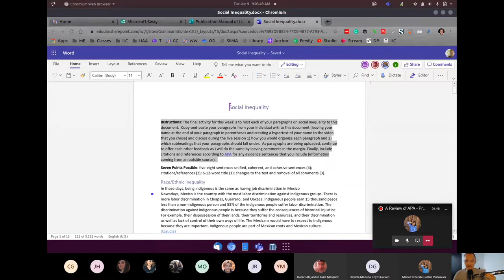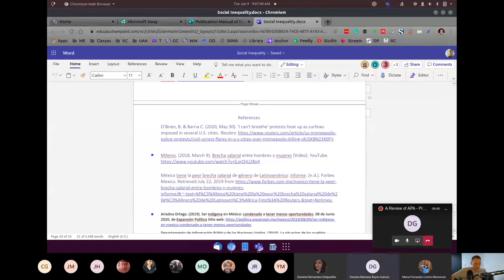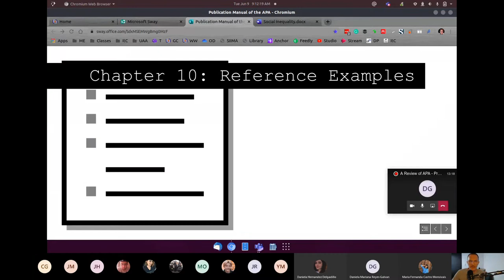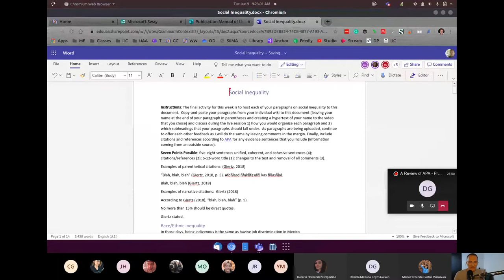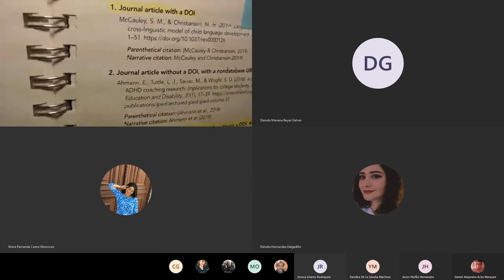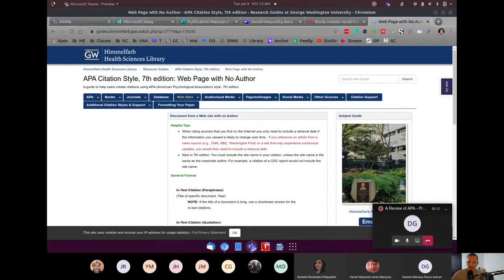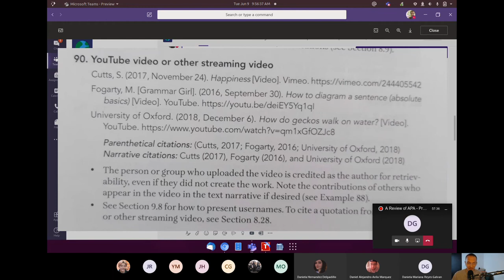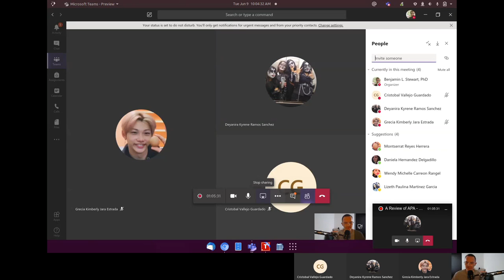Grammar in Context II: APA Review